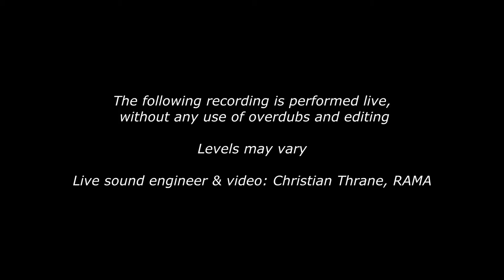Markus Bak - Beautiful Barren Lands (Live @ Rytmisk sal, Musikkens Hus)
A live performance of my song "Beautiful Barren Lands" from my concert café the 29th of January in Rytmisk Sal, Musikkens Hus.

Markus Bak - Vocals and bass
Emil Overmark - Guitar
Anders Mogensen - Guitar
Andreas Bek - Keys
Martin Korsgaard - Drums